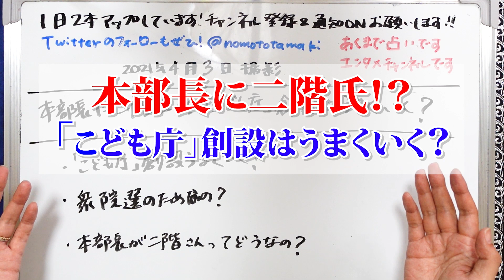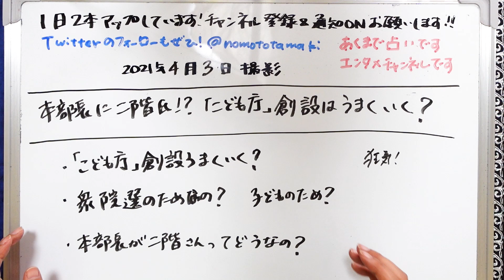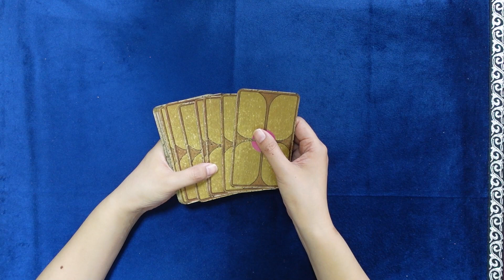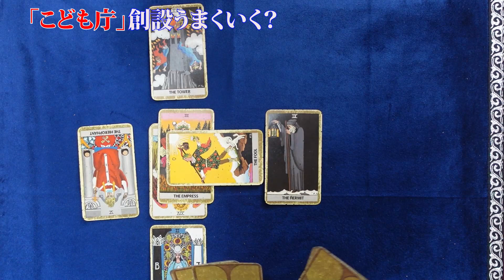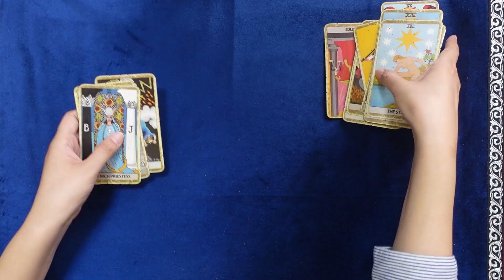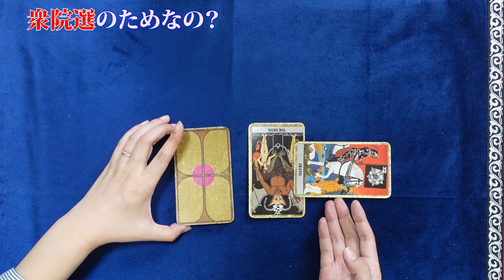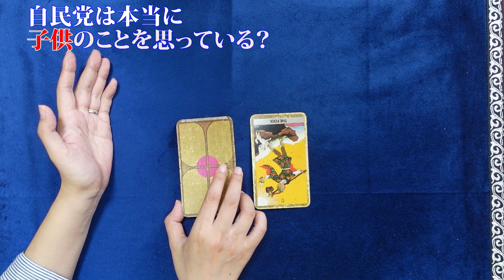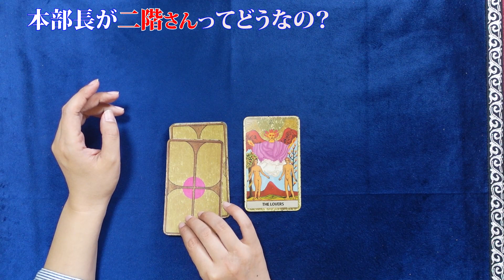【占い】子ども庁創設を公約へ！ 自民総裁直轄本部が週明け発足、トップは二階氏！？ スムーズに設立できるのか、選挙のためだけではなく子どものためなのか？（2021/4/3撮影）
子ども・子育て政策を一元化して対応する「こども庁」の創設について、週明けに自民党は菅総裁直轄の本部を立ち上げます。本部長に二階幹事長、事務総長には二階派で元沖縄・北方担当大臣の福井照衆議院議員が就任することが分かりました。
　自民党は、こども庁の創設について政府が重要な政策課題として6月に示す予定の「骨太の方針」に盛り込むとともに、次の衆議院選挙の公約に掲げることを目指し、議論を加速させたい考えです。
　菅総理大臣からの指示で新たに設けられる総裁直轄の本部では、二階幹事長がトップを務め、事務総長に福井氏が就任します。
　総理の肝煎り（きもいり）の「カーボンニュートラル」政策を議論する本部でも、二階幹事長が本部長、福井氏が事務総長を務めていて、それを踏襲することで目玉政策であることをアピールした形です。

　こども庁を巡っては、自民党の若手議員を中心に虐待やいじめ、貧困や教育の格差など幅広い課題に対応する司令塔であるべきだという考えがあります。
　一方で政府内には未就学児に対象をしぼり、幼稚園、保育園、こども園を管轄する省庁がばらばらになっているものを一元化する「幼保一元化」を目指す案があります。
　関係者によりますと、本部長を務める二階幹事長も「幼保一元化について英断のタイミングだ」との認識を示しているということです。
　総裁直轄の本部では今後、こども庁が対象とする課題や、各省庁が所管するどの役割を移管するのかなど、具体的に議論していくことになります。
　一方で、こども庁の創設に向けて自民党の行政改革推進本部のもとでも議論されることが分かりました。
　座長は猪口邦子元少子化担当大臣が就きます。

真剣に鑑定します。冷やかし、遊び感覚、悩みはないけど話したいというのはご遠慮ください。

2021年３月現在（最新の状況はTwitterに書いています）
です。